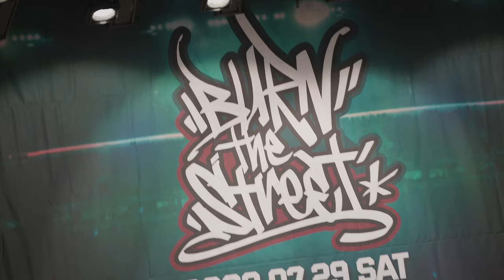All that Street / Guest showcase / Burn the Street 2023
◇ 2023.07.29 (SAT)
◇ 청주예술의전당 소공연장
◇ 1 on 1 Open style battle
◇ Adult side / Teenager side

◇ MC - Dulock
◇ DJ - SOM (teenager side)
◇ DJ - HYOSIM (Adult side)

◇ JUDGES - YELLOW.D , PRINCE WIZZARD , ACKY

streets_academy

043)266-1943  카톡 : 스트리츠댄스학원